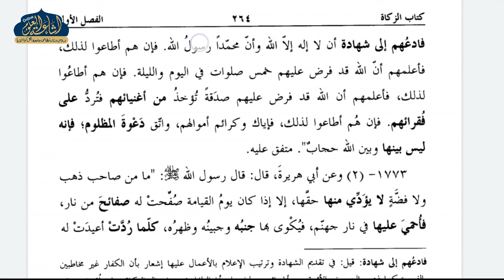MISHKAT SHARIF VOL 2 DARS 76 | ARABIC 6 | MAULANA IFTIKHAR SAHAB | ISHAATUL ULOOM ONLINE